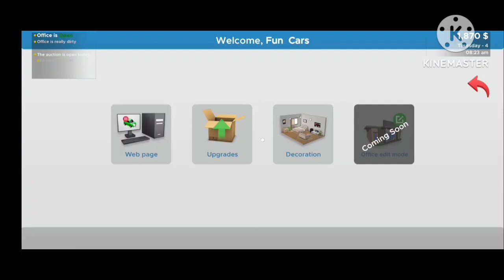1$ CAR AND damage challenge sale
1$